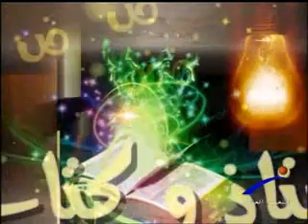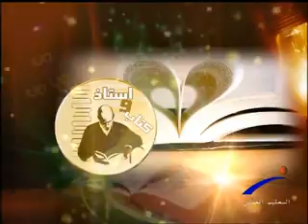أستاذ و كتاب - مصادر فلسفية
قناة النيل للتعليم العالى " برنامج أستاذ وكتاب " مصادر فلسفية ، إعداد / أحمد فوزى ، إخراج / محمد حسام الدين ... ضيف الحلقه : د / غيضان السيد على